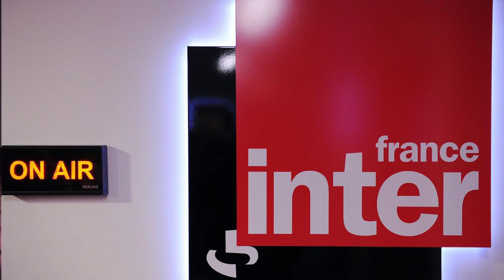BERTRAND BELIN LIVE IN PARIS AU STUDIO 104 DE LA MAISON DE LA RADIO ET DE LA MUSIQUE LE 24 MAI 2022